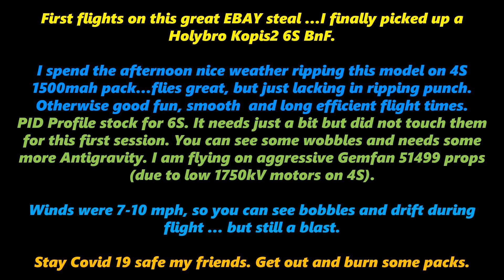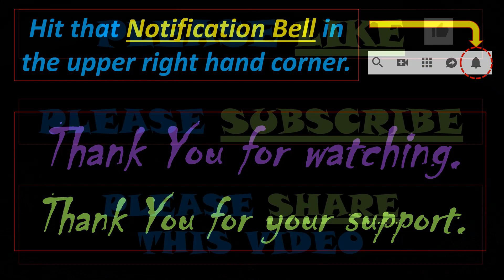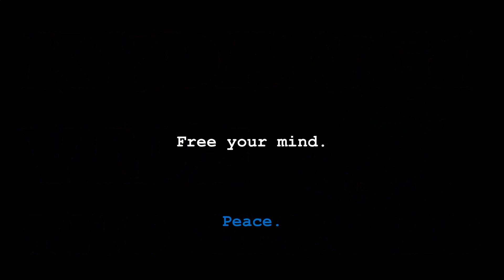2020 #6 Holybro Kopis2 6S Park RIP on 4S - 2020 0531 (Queensryche - Eyes Of A Stranger)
I won an auction on Ebay and picked up a new Holybro Kopis2 6S….for a steal. I finally received and got it set up this morning in order to get out in the sweet weather for get some packs thru her.

This is one of the first flights on this machine on stock 6S PIDs….. but I am flying 4S packs. It is a bit loose…but flies pretty good. I will tune it for 4S next time out to take out some wobble and add a boost of Antigravity.

Low kV motors (1750kV) on 4S needed some aggressive props…so I went with some Gemfan 54999 props.

Video is from a Hawkeye Firefly V2 on 1080P. I can see some jello, so I will need to add some dampening to get that fixed.

Good fun, smooth and longer flight times since the amp draw was low. Lacks a bit of punch, so it made for some close ones….

Drop a line and tell me what you think.  Give me a Thumbs-up if you LIKE IT.

Thank You for stopping by and checking out my video. I am appreciative.

Peace.

…..KYDAWG1 OUT

Date of this video: 31 May 2020
TEMP: 62 deg F
WIND: 7-10 mph
HUMIDITY: 38%

TUNES in the Video:

COPYRIGHTED MUSIC FROM THE ARTIST IS USED IN THIS VIDEO.

ALL ADVERTISING PROCEEDS FROM THIS VIDEO, GO TO THE ARTISTS AND THEIR
RECORD LABELS.

THEY SHOULD CONSIDER THEMSELVES VERY LUCKY TO BE HEARD ALONG SIDE THIS
KYDAWG1 VISUAL, I will give them a break this time, they can use the money more than I can (not really).

A huge THANK YOU to them all, for the great vibes their tunes add to my videos and for creating a great soundtrack to my Life.

Tune 1:
Song Title: EYES OF A STRANGER
Artist Name: QWEENSRYCHE
Recording Title: OPERATION MINDCRIME
Recording Release Date: 1988
Recording Label(s): EMI